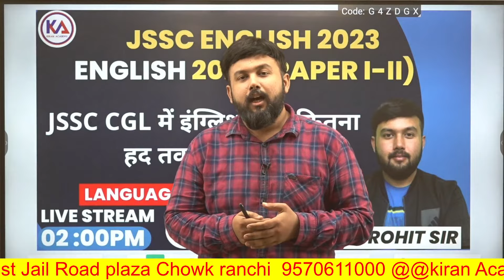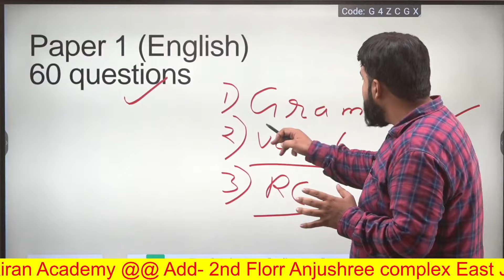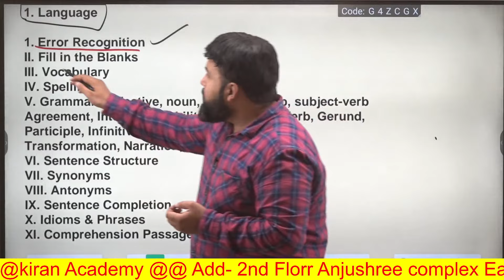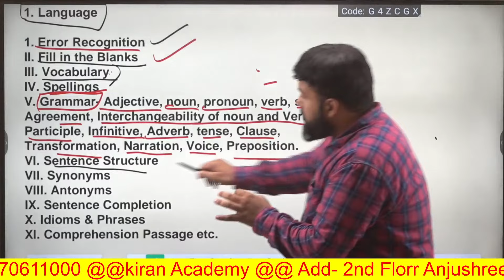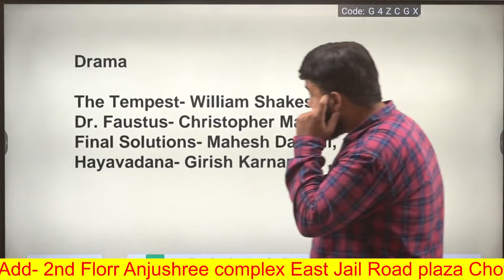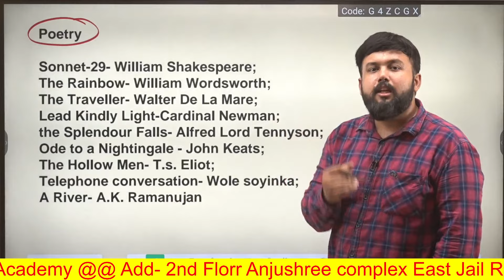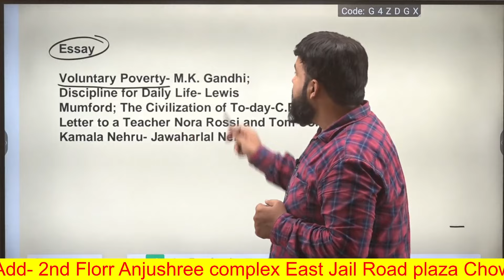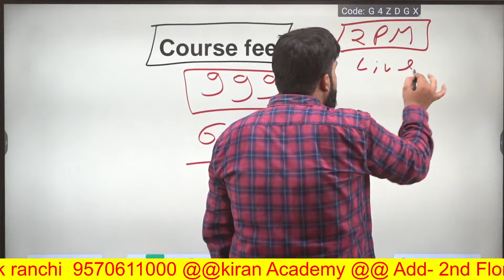JSSC CGL ENGLISH LITERATURE PAPER 2 SYLLABUS BY ROHIT SIR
For paid course call @ 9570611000,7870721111

 PDF के लिए Join करें हमारा टेलीग्राम चैनल '' kiranacademy"

Thanks for visit Kiran academy